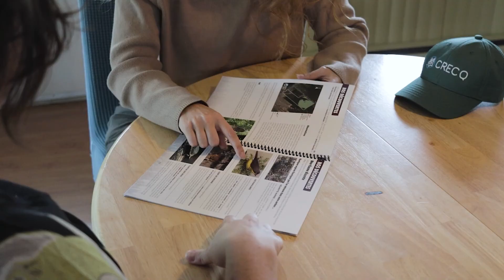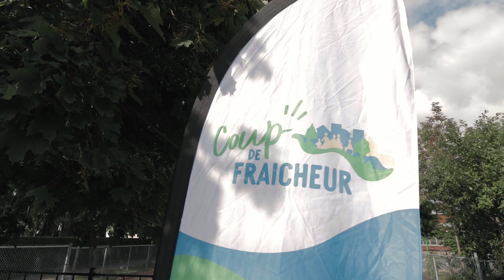CRECQ | Votre référence en matière d'environnement au Centre-du-Québec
Le CRECQ est votre référence en matière d'environnement au Centre-du-Québec. Nous réalisons une panoplie d'actions et un grand éventail de projets axés sur les enjeux et les priorités environnementales de notre région!!
▪️ 🌳 Milieux naturels
▪️ 🚗⚡ Changements climatiques
▪️ ♻️ Matières résiduelles
▪️ ✅ Développement durable

Consultez le pour tous savoir sur les projets en cours au Conseil régional de l'environnement du Centre-du-Québec.